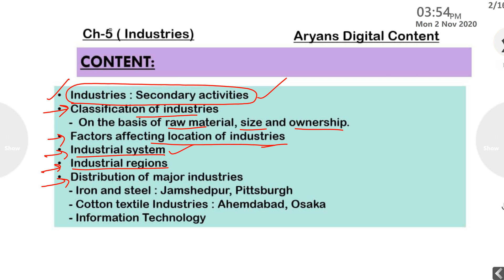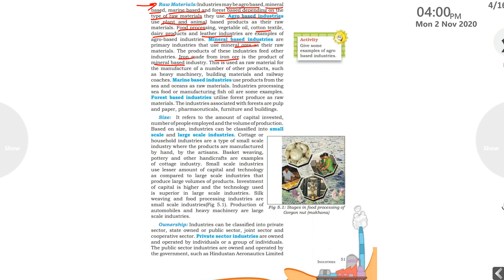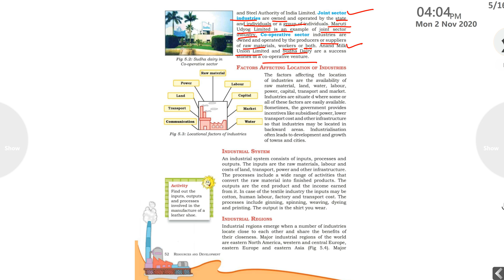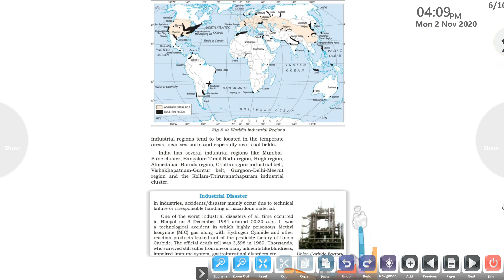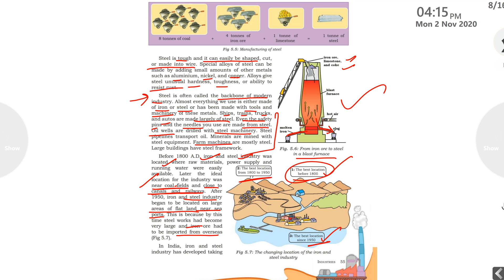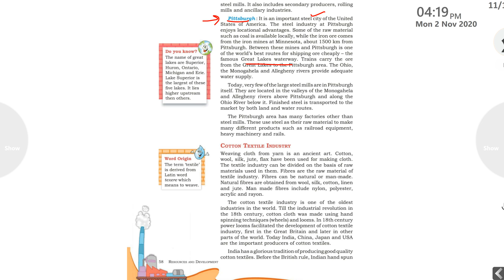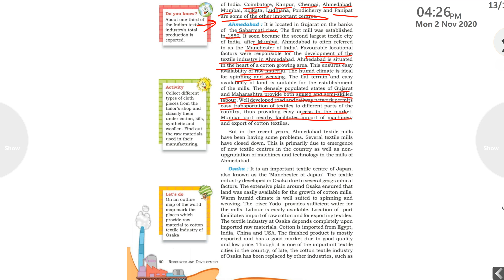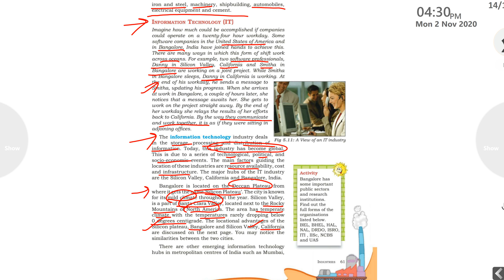8th SS ch-5 Geo